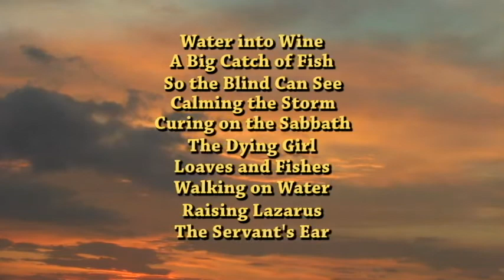Donkey Ollie Lessons Book 4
Great lessons for children.